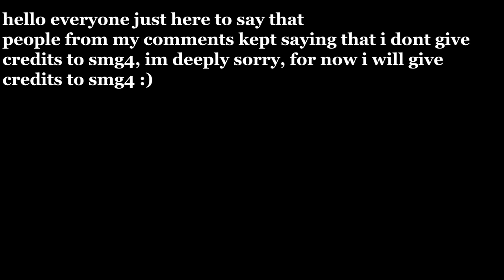mario reacting to ishowspeed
MARIO REACTS TO ISHOWSPEED!